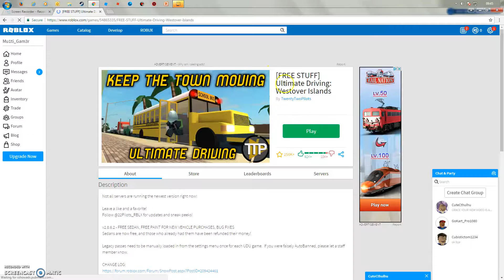Lets Play: Ultimate Driving